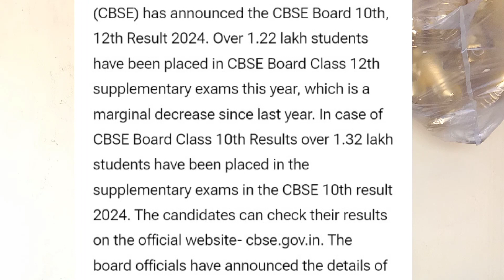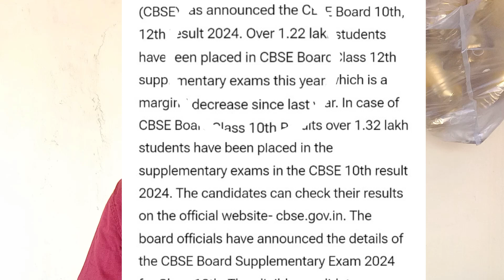CBSE RESULT 2024 COMPARTMENT COMPLETE INFORMATION LATEST 🔥✅